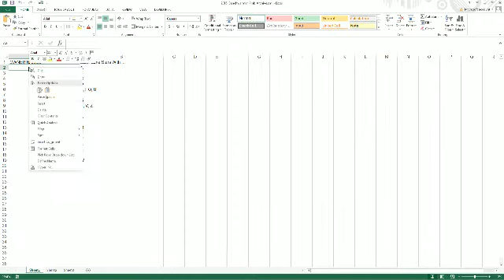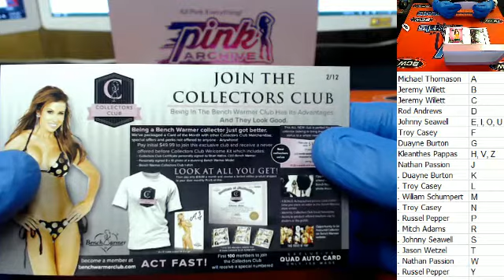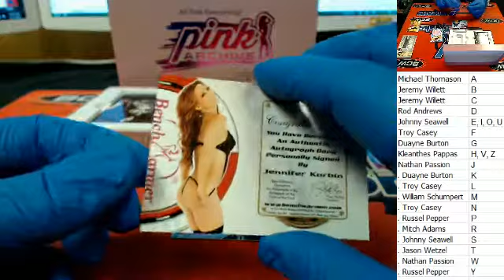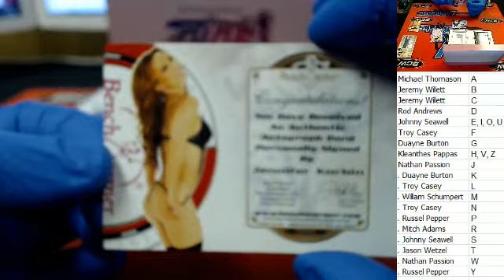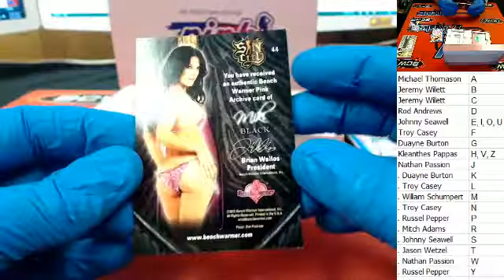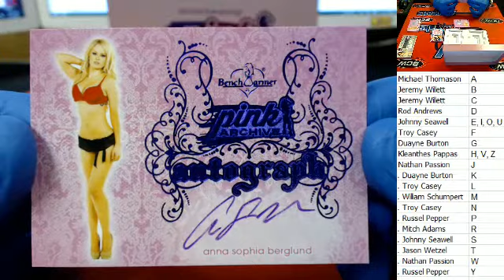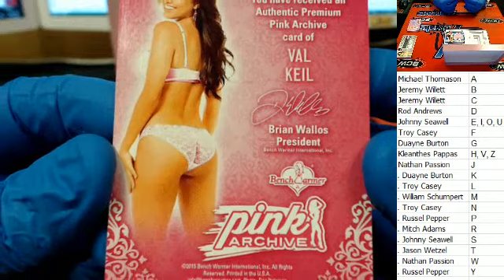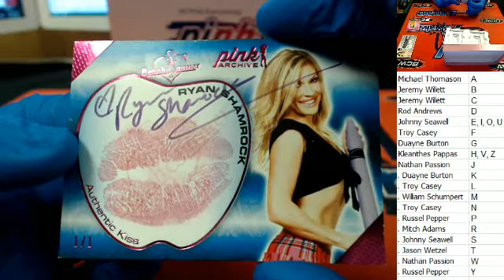2015 Benchwarmer Pink Archive 6996